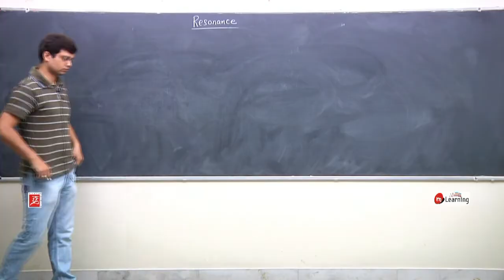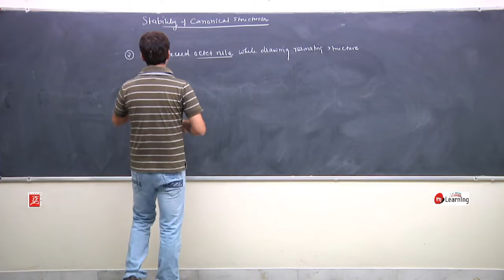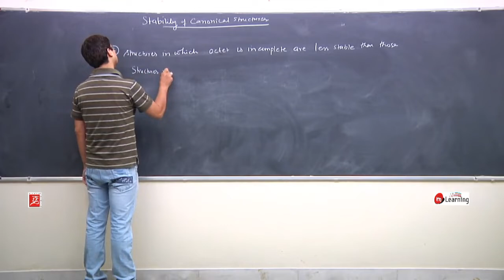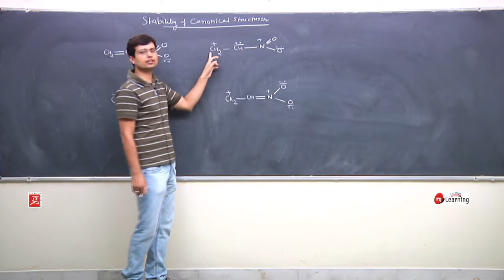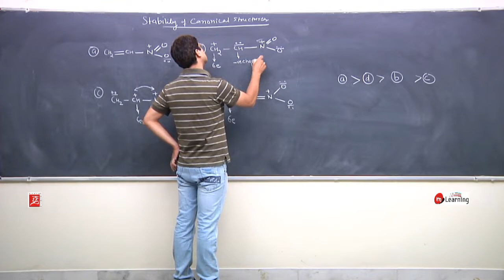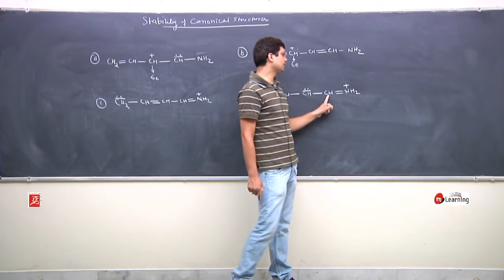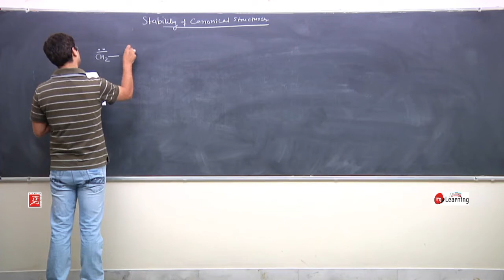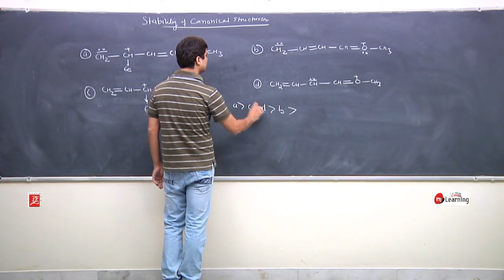General Organic Chemistry 12 | Class 11th | IITJEE | NEET